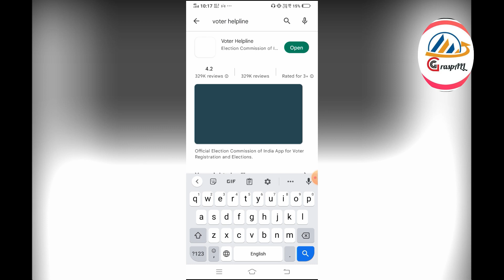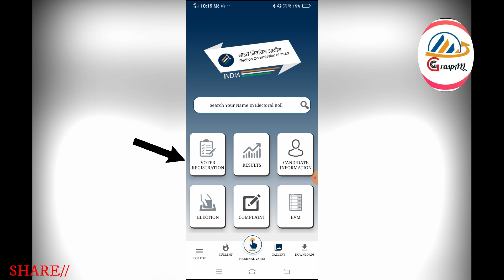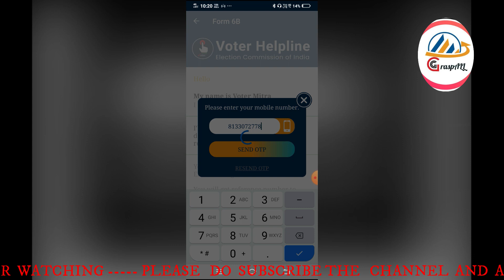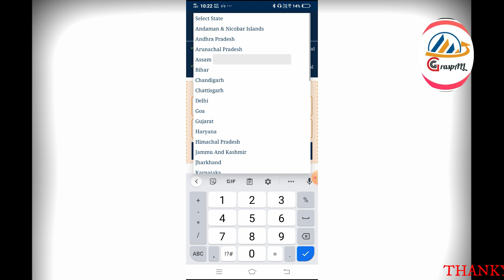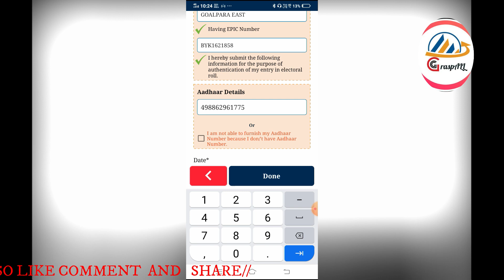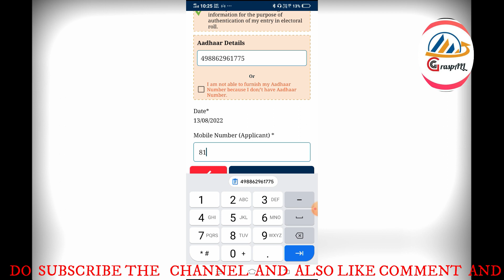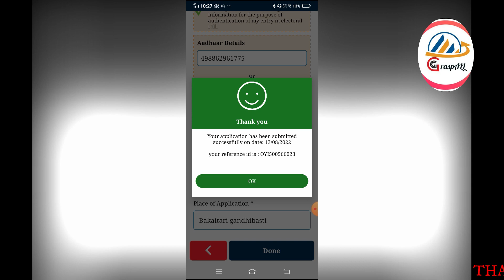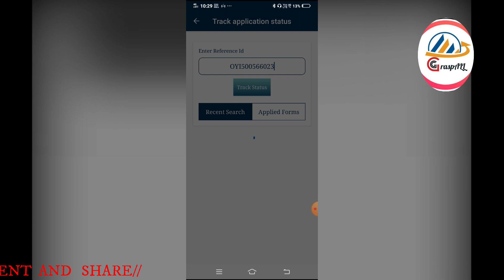ভোটাৰ কাৰ্ড আধাৰ কাৰ্ড লিংক কেনেকৈ কৰিব|| voter card and adhar card link|| nvsp new notification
voter card adhaar card  link online.
how to link voter card ad adhar card through mobile.
nvsp
eci